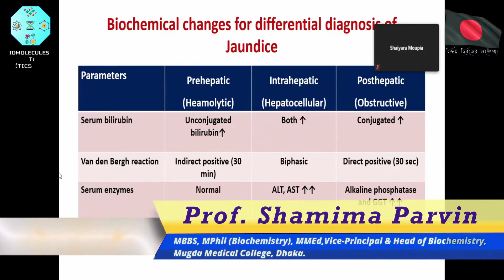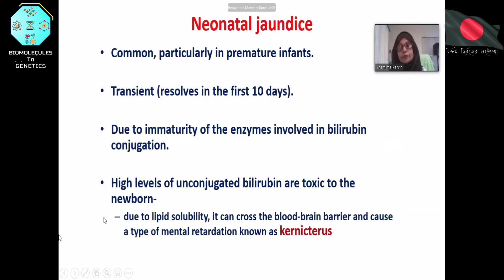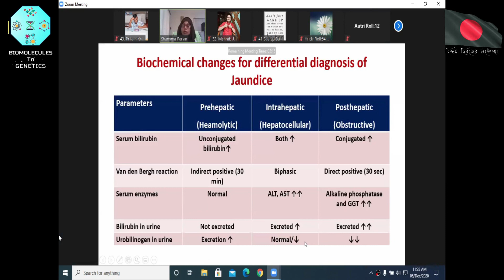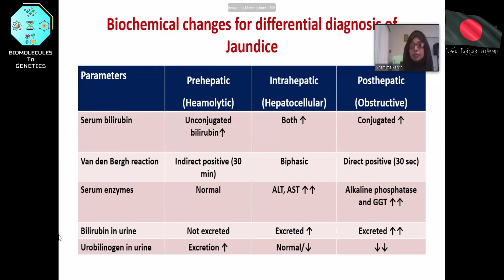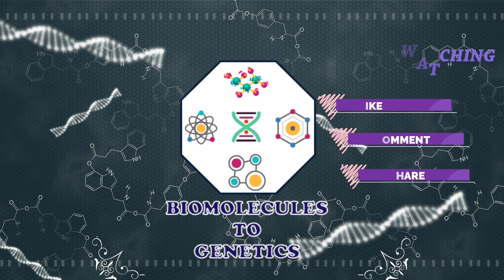Jaundice | Part-02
The topic is from Card-5 & Item-3.
This is the 2nd part of Jaundice.

Related Keywords - Biochemistry lecture,
Biochemistry major,
biochemistry carbohydrates,
biochemistry amino acids,
biochemistry enzymes,
biochemistry proteins,
biochemistry and molecular biology,
biochemistry amino acids peptides and proteins,
biochemistry basics,
biochemistry buffers,
biochemistry biomolecules,
biochemistry biology,
biochemistry b pharmacy,
biochemistry 2nd semester b pharm,
biochemistry crash course,
biochemistry course,
biochemistry chapter 1,
biochemistry career,
biochemistry citric acid cycle,
vitamin c biochemistry,
biochemistry dna,
biochemistry dna replication,
carbohydrates biochemistry d pharmacy,
biochemistry exam,
biochemistry experiments,
biochemistry full course,
biochemistry for medical students,
biochemistry glycolysis,
biochemistry genetics,
biochemistry gluconeogenesis,
biochemistry glucose,
biochemistry hormones,
biochemistry introduction,
biochemistry in medical school,
biochemistry lipids,
biochemistry metabolism,
m.sc biochemistry,
biochemistry nucleic acids,
biochemistry nutrition,
biochemistry notes,
biochemistry overview,
biochemistry of water,
biochemistry ph,
biochemistry questions,
biochemistry questions and answers,
biochemistry quiz,
biochemistry review,
biochemistry research,
biochemistry revision,
biochemistry reactions,
biochemistry report,
biochemistry student,
biochemistry study,
biochemistry test,
biochemistry tca cycle,
biochemistry tutorial,
biochemistry usmle,
biochemistry undergraduate,
biochemistry urea cycle,
biochemistry university,
biochemistry vitamins,
biochemistry videos,
biochemistry vs organic chemistry,
biochemistry youtube channels,
biochemistry youtube,
biochemistry youtube lecture,
biochemistry years,
best biochemistry youtube channels,
biochemistry 1st year mbbs,
biochemistry zoom,
biochemistry 1st year,
biochemistry 1 lecture,
biochemistry 1,
biochemistry part 2,
biochemistry class 9,
biochemistry,
carbohydrates biochemistry,
biochemistry khan academy,
biochemistry lecture,
introduction of biochemistry,
biochemistry career,
biochemistry review,
biochemistry in bangla,
proteins biochemistry,
biochemistry class,
carbohydrate metabolism biochemistry,
lipids biochemistry,
bsc in biochemistry,
what is biochemistry,
renal biochemistry,
khan academy biochemistry,
basic biochemistry,
carbohydrate biochemistry,
amino acids biochemistry,
dhaka university biochemistry,
biochemistry animation,
protein biochemistry,
biochemistry subject review in bangla,
biochemistry lectures,
lipid metabolism biochemistry,
gluconeogenesis biochemistry,
biochemistry crash course,
biochemistry test in laboratory,
dr najeeb biochemistry lectures,
medical biochemistry,
how to do well in biochemistry,
biochemistry experiments,
biochemistry analyzer machine,
what is biochemistry in bangla,
carbohydrates biochemistry bangla,
biochemistry analyzer,
dr. najeeb biochemistry,
ustc biochemistry,
lecturio biochemistry,
enzymes biochemistry.